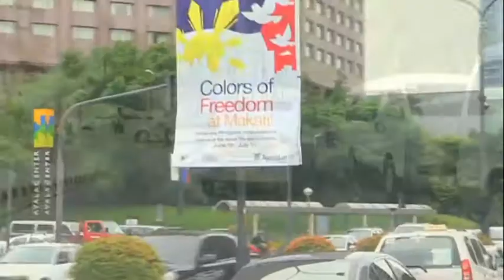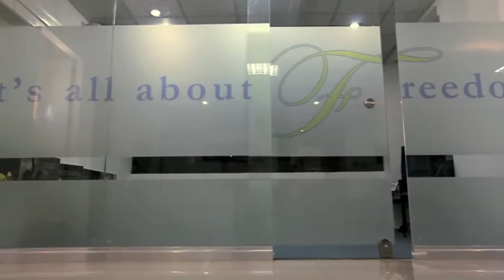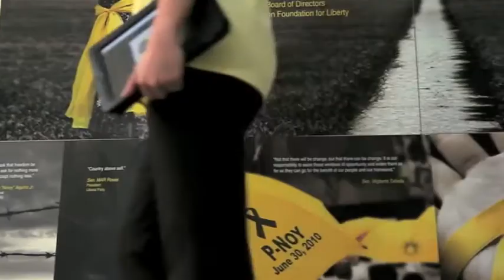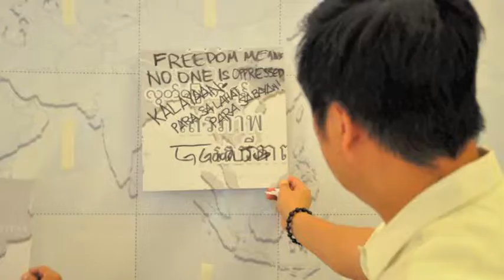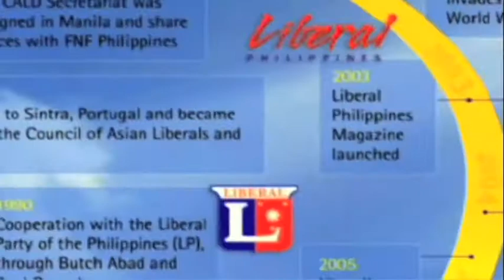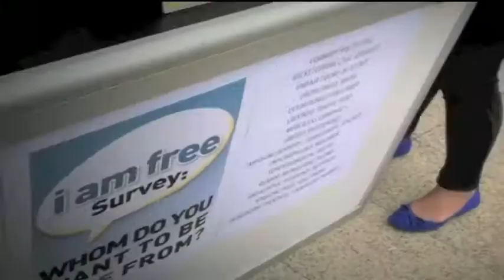25 Jahre FNF Philippinen: Freiheitswand und Freiheitslauf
FNF Philippines country director Jules Maaten discusses the successful events of FNF Philippines on 2011 (German language). The video is divided into three parts: 1. The Philippine Foundation's 25th anniversary, the Freedom Speech, The Liberal Project, the Liberal International Congress, Freedom Road to Manila video and the Road to Manila Fora Series; 2. the Freedom Wall and; 3. the Freedom Run (and Freedom Song of Noel Cabangon).